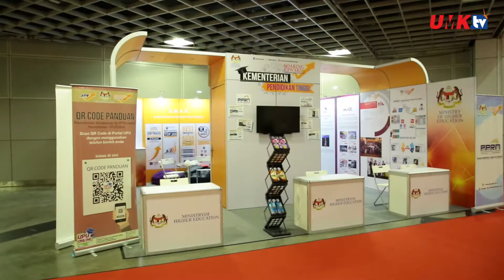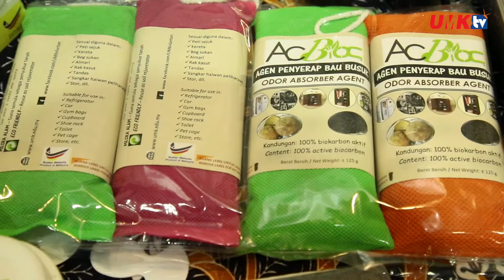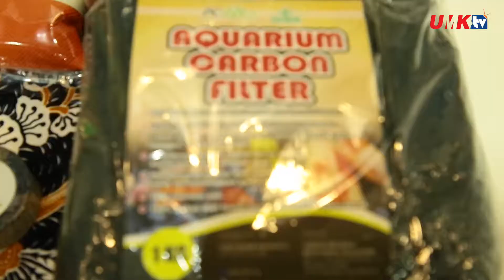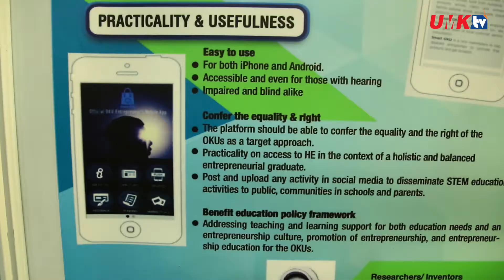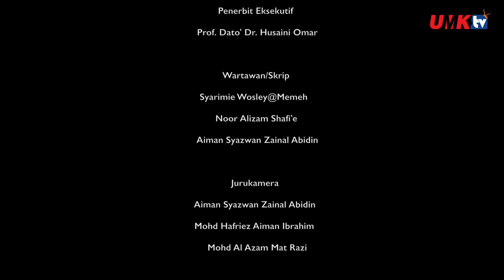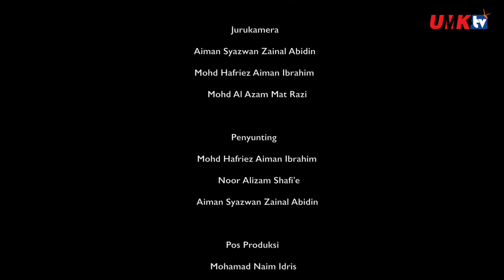UMK RANGKUL ENAM PINGAT EMAS DAN ENAM PERAK DI ITEX 2018[HD]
UMK RANGKUL ENAM PINGAT EMAS DAN ENAM PERAK DI ITEX 2018

UNIVERSITI Malaysia Kelantan (UMK) memenangi enam pingat emas dan enam perak pada Pameran Reka Cipta, Inovasi dan Teknologi Antarabangsa (ITEX) 2018 yang berlangsung di Pusat Konvensyen Kuala Lumpur (KLCC), pada 10 hingga 12 Mei 2018.
Produk Inovasi My-Aktif-FIL dan AcBIOC yang dihasilkan oleh Penyelidik Fakulti Industri Asas Tani (FIAT), Prof. Madya Dr. Palsan Sannasi Abdullah, berjaya mempamerkan pencapaian yang memberangsangkan dengan masing-masing meraih pingat emas.
Turut menyumbang ialah projek model Lestari - Inovasi Rumah Burung Walet oleh Prof. Dr. Mohd Rafi Yaacob dan produk inovasi SMART OKU 2U : Mobile Apps For Enterprise and STARTUP OKUs and Donation-based Crowdfunding Platform oleh Pensyarah di Fakulti Keusahawanan dan Perniagaan (FKP), Prof. Dr. Raja Suzana Raja Kasim.
Manakala dua pingat emas lagi di dimenangi oleh oleh Timbalan Dekan (Penyelidikan & Inovasi), Prof. Madya Dr. Ir. Julie Juliewatty Mohamed menerusi projek Singgora Roof Tile dan produk NaMOS oleh Pensyarah Kanan FKP, Dr. Mohd Hafizie Suhaimi.
Sementara itu, pingat perak dimenangi produk Ergosoft hasil reka cipta oleh Prof. Madya Ir. Dr. Ahmad Rasdan Ismail, produk aplikasi Arabic For Tourism Purpose Via Web Based Learning oleh Wan Ab Aziz Wan Daud dan produk kesihatan Luqzi’s Biliprotein hasil inovasi Dr. Lokman Bin Shamsudin.
Turut meraih pingat perak ialah projek aplikasi bagi P&P bertajuk Innovative Of Teaching And Learning In Technology Based Entrepreneurship oleh Dr. Mohd Hafizie Suhaimi, program aplikasi telefon pintar bertajuk TVET Startup 2U@UMK : Mobile Apps For Enterprise and STARTUP and Donation-based Crowdfunding Platform oleh Prof. Dr. Raja Suzana Raja Kasim dan produk penyelidikan rawatan air Smart Aquaculture Monitoring System oleh Dr. Mohamad Faiz bin Mohd Amin.
ITEX 2018 bertemakan Nyalakan Kreativiti Anda mempamerkan lebih 1,000 reka cipta yang membabitkan penyertaan dari 20 negara seperti China, Jerman, Korea dan Turki.